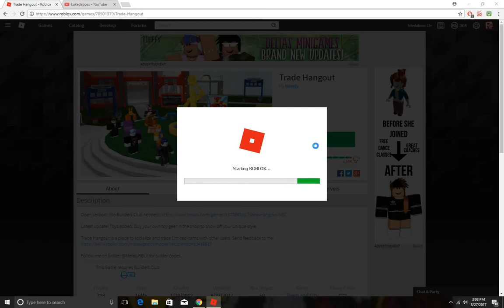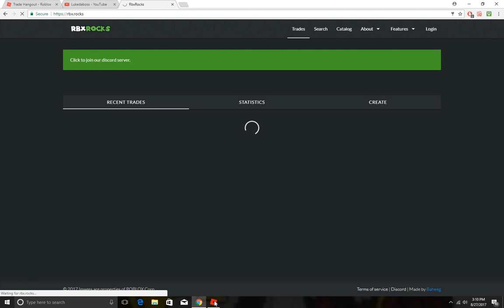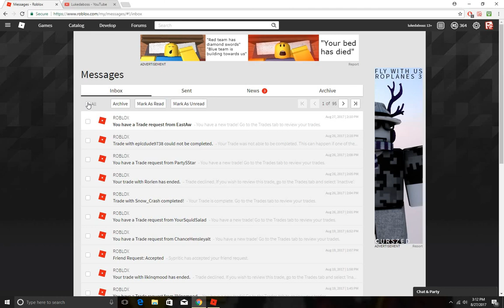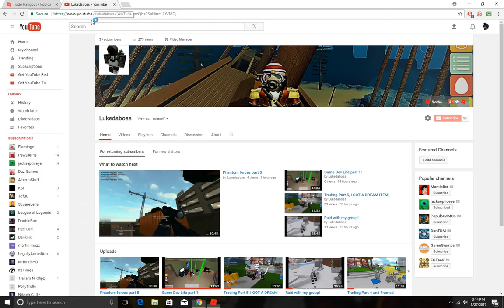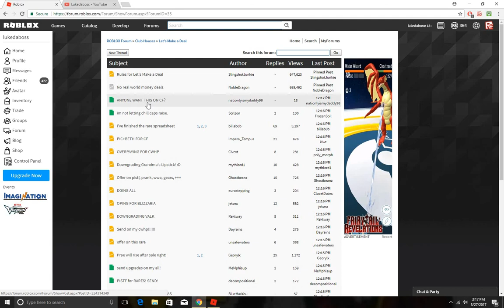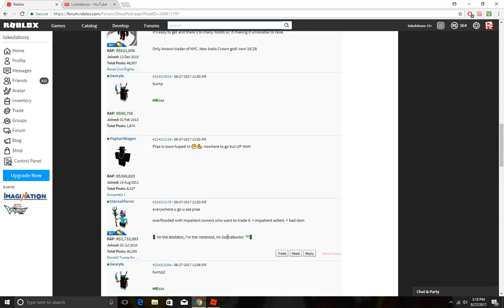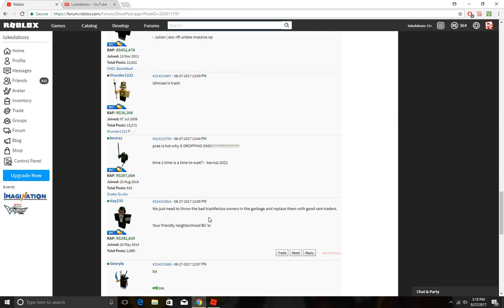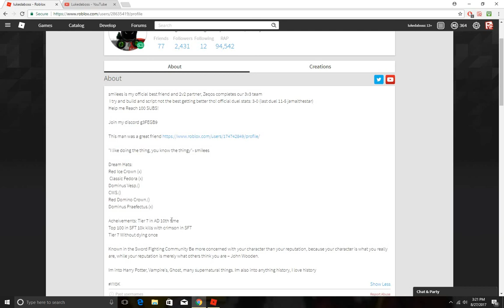Trading Part 6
Discord server: g3FEGB9